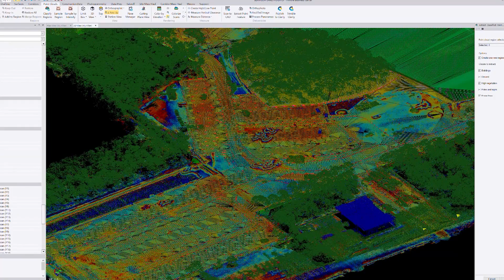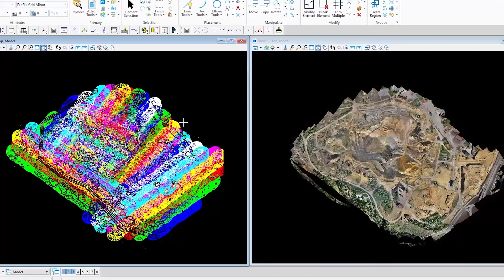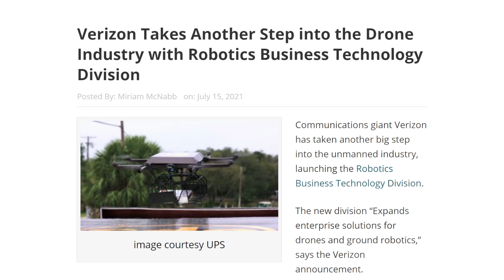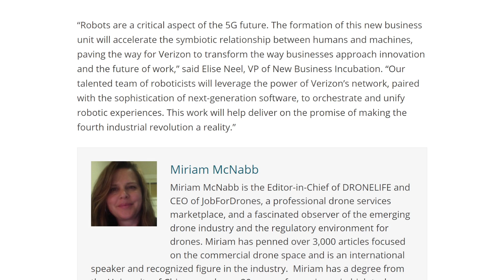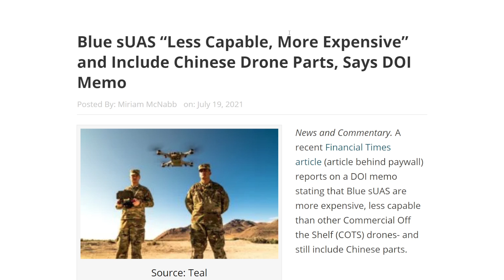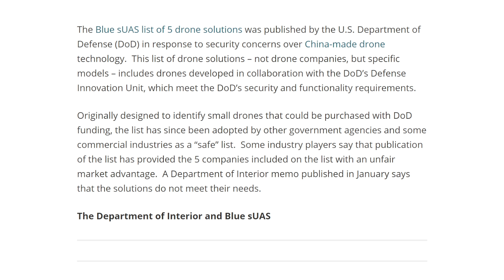Drone Life News - Verizon and Skyward Drones, Industrial Drones by GE, American-Made Drones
🔥Get Your Biggest and Most Common Drone Certificate Questions Answered by claiming our FREE Part 107 Guide NOW!

In the fifth edition of Drone Life News, Paul and Miriam McNabb of DroneLife and JobforDrones discuss some of the latest and most exciting news from the world of drones.

00:32 - GE Partners up with Micro Drones to launch industrial drones
03:10 - Verizon, Skyward drones, and 5G
06:55 - Are American-made drones finally gaining a foothold in the drone industry?
09:17 - How FTC is cracking down on drone manufacturers misusing the “Made the America” tag
10:00 - DOI publishes Blue sUAS List consisting of 5 government-approved drone solutions